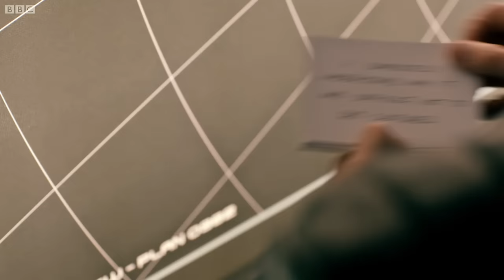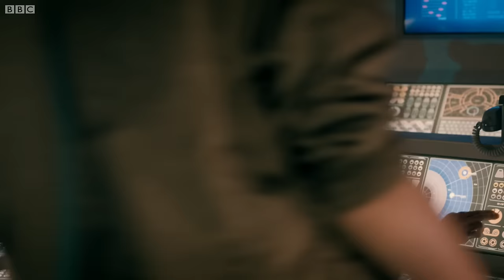What's On The Cards? | Under the Lake | Doctor Who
The Doctor has to stay calm with the prospect of meeting a ghost but he might need a little help from some cards amongst his excitement.

Taken from Doctor Who Series 9, Episode 3 - Under The Lake

Welcome to the Doctor Who Channel! Travel in the TARDIS with clips dating back to the Doctor's first incarnation in 1963, all the way through dozens of regenerations. Including behind-the-scenes footage, exclusive videos and our very own 'Doctor Who: The Fan Show' - this is the place to find all the best official clips from all the years of Doctor Who history.